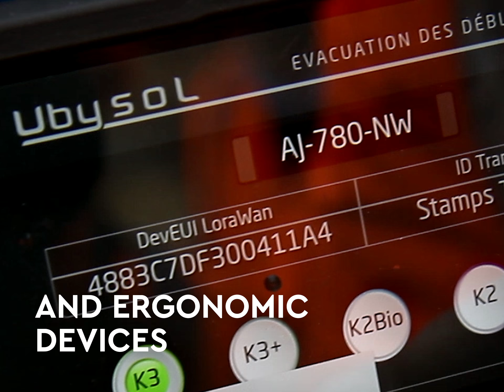Worksites 2.0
See how new digital tools are improving conditions for siteworkers on projects.

Credits: Produced by: Bouygues (2018), Line producer: Capa Entreprises